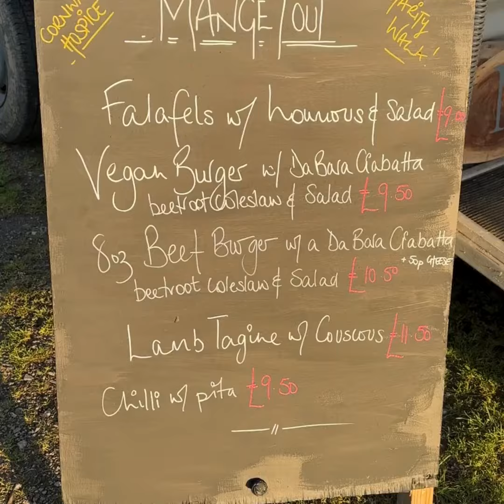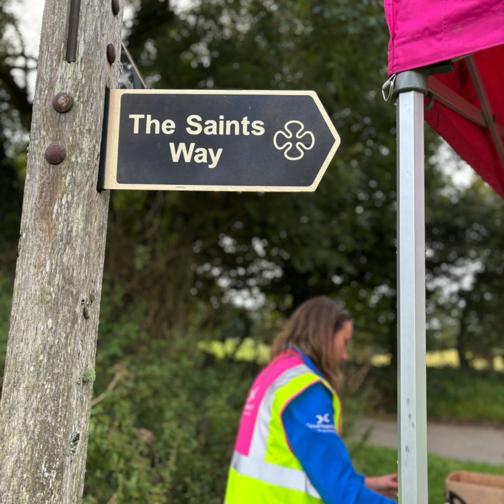Cornwall Hospice Care's Saints Way Trek 2024 Compilation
Watch our compilation of some of the best bits from our Saint's Way Trek.  We left Padstow on Saturday 14th September 2024, passing beautiful views of the estuary before heading inland to St Breock Downs, then on towards Lanivet and finally our overnight camp site at Mena Farm.

Sunday 15th September - day 2 - saw our trekkers head off towards Helman Tor, then on to Lostwithiel, Golant and descending down into Fowey and the finish at Readymoney Cove.

Lots of memories and friendships were made along the way, which will stay with us and our trekkers for a long time.  Thank you to all our 2024 trekkers, you were amazing.